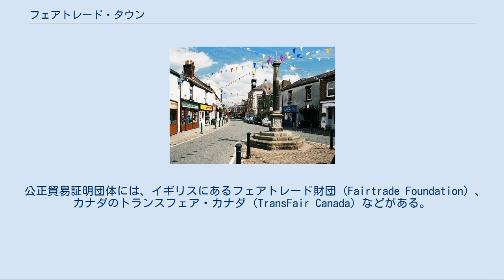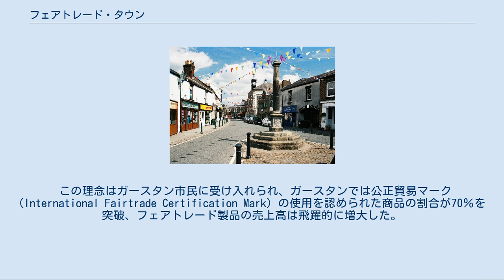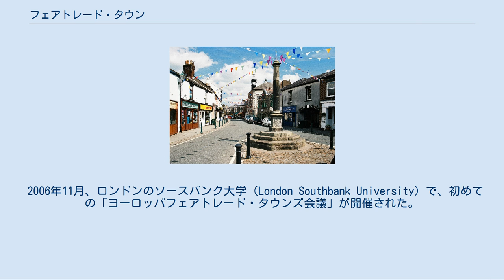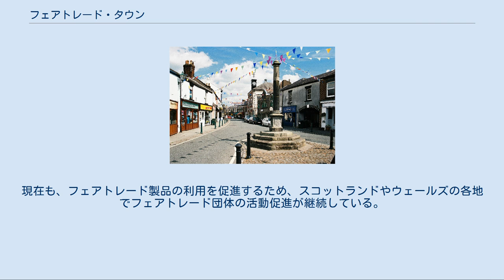フェアトレード・タウン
世界初のフェアトレードタウンであるイギリス連邦イングランド国北西イングランド地方ランカシャー州にあるワイア郡ガースタン町 カナダの町ノバスコシア州ウルフビル (Wolfville) に在るフェアトレード・タウン宣言 フェアトレード・タウン（Fairtrade Town）とは、発展途上国の原料や製品を適正な価格で継続的に購入することを旨とした「公平貿易証明」がなされた商品（フェアトレード製品）の利用を促進しているとして、公正貿易証明団体から認定された都市である。
 公正貿易証明団体には、イギリスにあるフェアトレード財団 (Fairtrade Foundation) 、カナダのトランスフェア・カナダ (TransFair Canada) などがある。
また、フェアトレード・タウンの概念を拡張した「フェアトレード市」、「フェアトレード村」、「フェアトレード・ゾーン」、「フェアトレード・バーロー（自治町村）」、「フェアトレード・アイランド」、「フェアトレード・カントリー（郡）」、「フェアトレード・ユニバーシティ」などの称号もある。
このような団体の一部は英語版の記事 (List of Fairtrade settlements) を参照。
 世界で初めてのフェアトレード・タウンは、2001年のイギリスガースタン (Garstang) であった。
これを推進したのはガースタン・オックスファム (Oxfam) グループと、地元のオックスファムサポーターであった。
オックスファムとは、世界の貧困に生きる人びとがその貧困から抜け出せるよう支援することを目指した民間団体で、その活動の一環として先進国が発展途上国からの物資を不当に安く手に入れることがないことを目指している。
 この理念はガースタン市民に受け入れられ、ガースタンでは公正貿易マーク (International Fairtrade Certification Mark) の使用を認められた商品の割合が70％を突破、フェアトレード製品の売上高は飛躍的に増大した。
さらに、西アフリカのココア農場と公正貿易の理念に基づく取引を実現し、ガーナのニュー・コフォリデュアと姉妹都市関係を結ぶまでになった。
 ガースタンでの活動が評判になったので、これに続く都市を増やすため、英国フェアトレード財団は「フェアトレード・タウンと認められるための基準」と「活動ガイドライン」を作成した。
これにより、2001年から2006年の間にイギリスでフェアトレード財団からフェアトレード･タウンの認証を受けた町は、209に上った。
 さらに英国フェアトレード財団が推進したフェアトレード・タウン運動の成功を広げるため、欧州委員会の分会が資金を提供し、ヨーロッパ各地のフェアトレード・タウン運動をまとめるための「ヨーロッパフェアトレード・タウンズ」と呼ばれる団体が作られた。
 2006年11月、ロンドンのソースバンク大学（London Southbank University）で、初めての「ヨーロッパフェアトレード・タウンズ会議」が開催された。
会議では次の決議がなされた。
 この第1回会議は成功を収め、2008年1月にはベルギーのブリュッセルで第2回会議が開催されている。
 2008年1月現在、フェアトレード・タウンを有する国は、スウェーデン、スペイン、ノルウェー、イタリア、アイルランド、フランス、フィンランド、カナダ、ベルギー、オーストリア、オランダ、イギリス、アメリカ合衆国である。
 2011年6月には、熊本市が日本は元より、アジアで初めて認定された。
 2015年9月には、名古屋市が認定を受けた。
日本では、熊本、名古屋の他、札幌、逗子、宇都宮、一宮などでフェアトレードタウンを目指す市民活動が行われている。
 2017年12月には、台北市が認定された。
 正式なガイドラインは国際FLO (FLO International) に加盟しているいくつかのフェアトレード・タウン認証団体の話し合いで決定されたものである。
ある町（あるいは地域）がフェアトレードを実施していると認められるためには、次の5つの基準を満たさなければならない。
 2002年、イギリスのウェールズでは、ウェールズをまるごと世界初のフェアトレード・カントリーとするため、いくつかの非政府組織(NGO)とフェアトレード運動家を集めて「ウェールズ・フェアトレードフォーラム」が開催された。
そこで合意された基本的な考えは、英国フェアトレード財団が作成したフ...